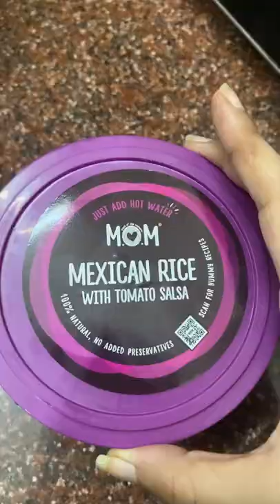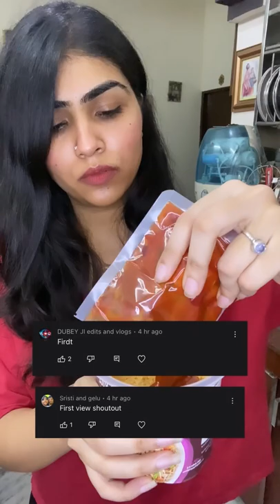Mom’s Ready to Eat Food Review - Red Thai Curry, Biryani, Fried Rice & Mexican Rice | Radhi Arora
Let’s review Mom’s ready to eat food. 😉

Shoot me a message on the socials- I’d love to hear from you!